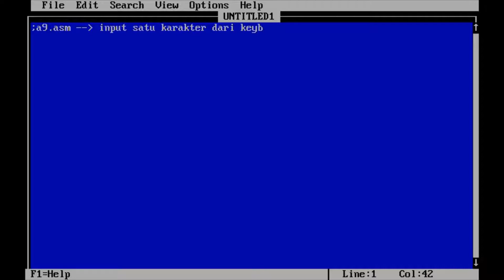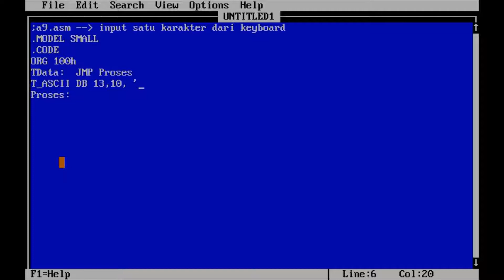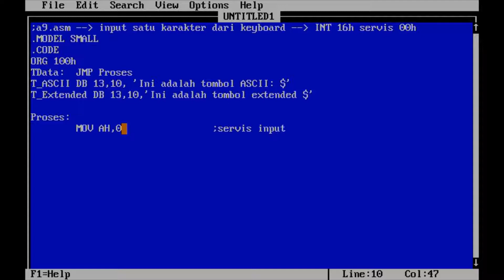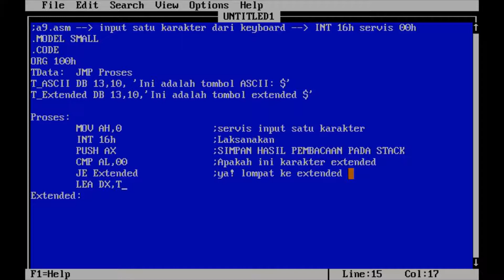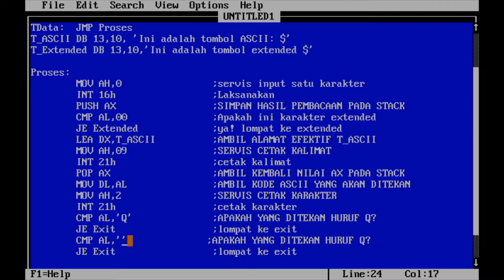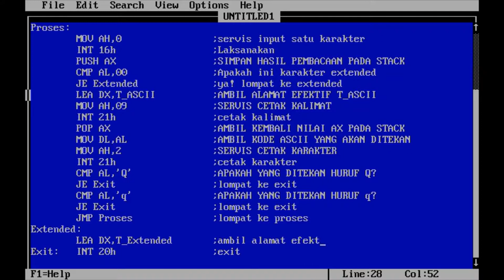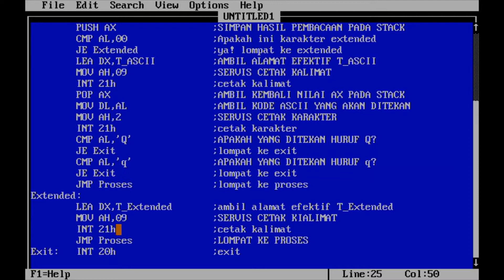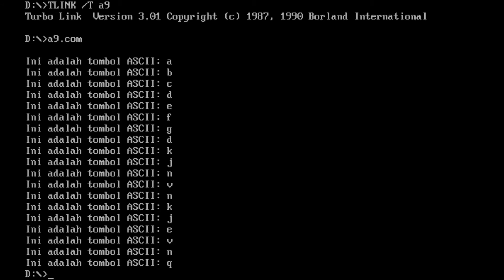Sistem Mikroprosesor #28 - {a9} Program Menginput Satu Karakter Dari Keyboard